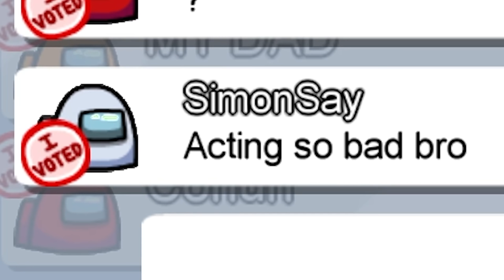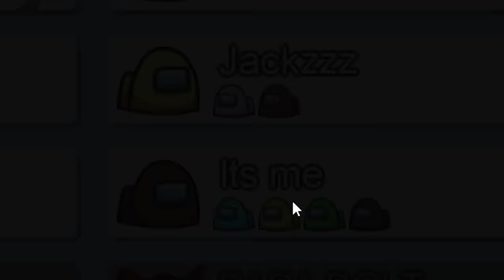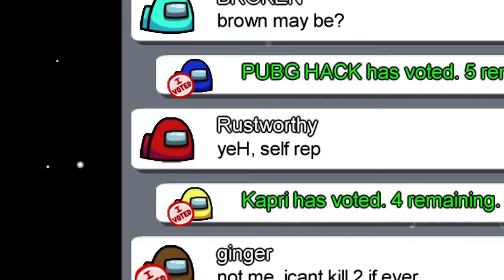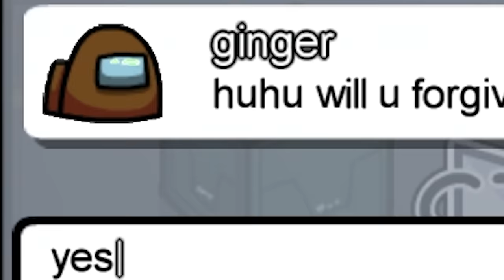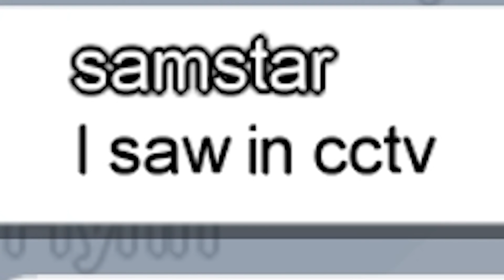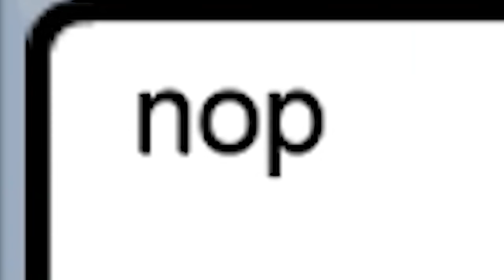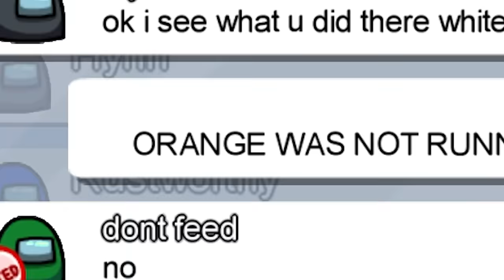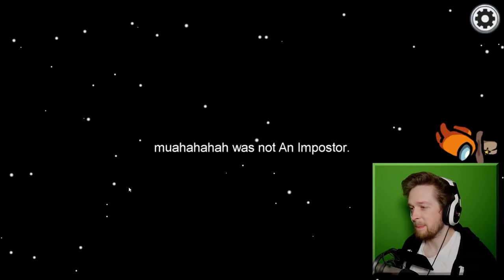Among Us but I am only allowed to lie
Forget about imposters, the lying crew Among Us are the problem

_anightonmars
A miscellaneous herd of cows
A_Lovecraftian_Horror
Adam Edgecumbe
Adam Midderigh
Adeline Harrison
Adriano Semrau
Aidan Fitzmaurice
Alanna Leahy
Aleena Hanson
Alex Abory
Alex Giannone-Berry
Alex Loader
Alexandra Watson
Alexandria Danielle Worley
Alexcia
Alexis Simonow
Alyssa Still
Amanda Joy Panell
Amber D
Amy Kitchen
Amy Sowada
Andrew Kozlovski
Andrew Macedonia
Andrew Scoledge
Andy Geels
Angelique Mallas
Angie
Anha Bla
Annie Z
Anthony Carbone
Anthony Tholen
Arran wynne
Ashley Nicolia
AskingGabby
Audrey Melrose
Austin Kohagen
Austin M.
bagelparty
Bailey Kirkpatrick
Barry
Beckie Williams
Becky Marshall
Ben Mckimm
Benedikt Langgemach
Beth Potts
Bjarne Olsen
BlockerGER
Bouelina
Brittney Tucker
Brock McCloskey
Broken Toothbrush
Bryan
Cal Rawson
Captain Depression
Cara Barugh
Carlton Harrison
Carolynn Birilli
Casey Chavez
Cassandra Huynh
casterlyrockstar
Catelyn Berglund
Catherine Balboni
CBgamerdude
Cby Woodland
Ceilidh McPherson
Charli Walker
Charlotte Stokes
Chelsey Rhonemus
Cherlyn Cochrane
Cheska Harland
Chip Tamplin
Chrissy Jones
Christina
Christopher Dean
Civil_Atrocity
Clarice
Clayton Garrett
Cole L
Colleen
Colleen Quinn
Colleen Searcy
Connie
Connor David O'Brien
Crazy Bear
Daisy
DaleIsALoser
Dalroot
Daniel Higgins
Daniel Neugebauer
Daniel Peacock
Daniella Cioffi
DanishSim
Danny Dirt
Darkshard
DarthPink
David G
David Gehlke
Death94
DEbiscuit
derain85
Dingus McKah
Ditte Brobyskov Jeppesen
Dollarstoreburial
Dragana Manevska
dres lex
DueTurnip
Dylan
Ebonie Brown
Eckoh104
Elijah Lipkin
ellana514
Ellie Alpizar
Elspeth Shell-Moyer
Emma Bussenschutt
Emma Hill
Emma McDonald
Emma Tindall
Emperor Tomato Ketchup
Erin
Erin M
Estie
Ethan Levine
Ethan S
Finn H Drude
Finn Stewart
Floyd Rodriguez
G.I. George
Gaat Prophet
Gabriella Hahn
Gabrielle D
Genevieve The Paradox
Georgie Harris
Georgina Dingle
Gianni Sarra
Grace Fujinami
Grasotus
Gratzster
Gudjón Orri
haco0n
Hailey
Hailey Tecklenburg
Hannah du Toit
Hannah Redman
Hayleigh Gavaldon
Henrik Hansen
Holli Winter
HollowNeliel
HummaKavula
Imogen Prickett
ItsMeAubree
Jack Coles
Jack Gregory
Jacob Fritz
Jacob Seymour
Jade Hassall
Jaded Sapphire
Jake Willette
James FitzGibbon
James Highmore
Jamie Bindon
Jannik Jokić
Jasmina
Jason Brooks
JaxSeebs
Jaxsen
jealous worm
Jeff Bajorek
Jenna Buller
Jenni Adair
jenreifu
Jeremy Russell
Jess Tartamella
Jessica Brearley
Jessica Stewart
Jessie Medina
Jhara Ivez
JMui
Joci Annas
John
John Nelander
Jonathan Wynter